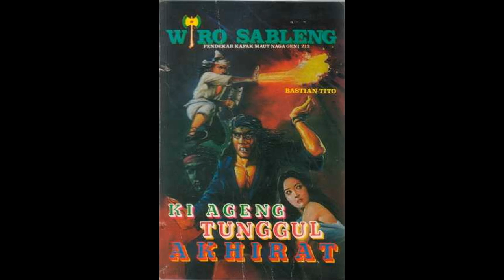Seri Cerita Silat Wiro Sableng 070 Ki Ageng Tunggul Akhirat